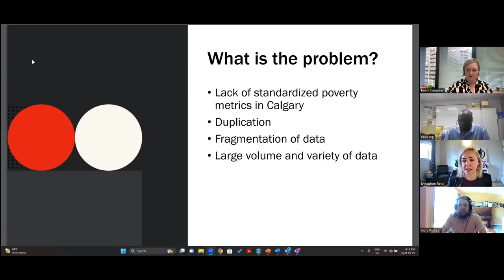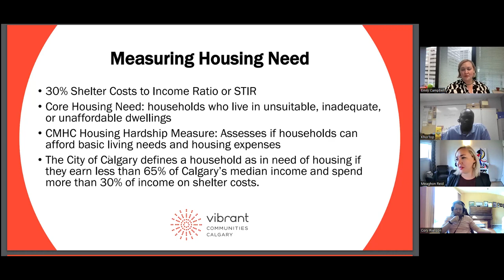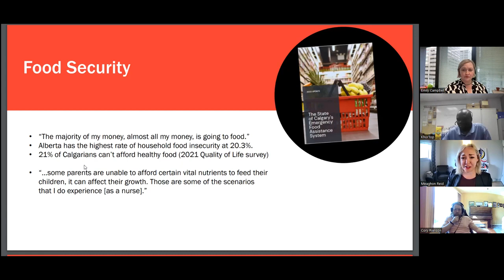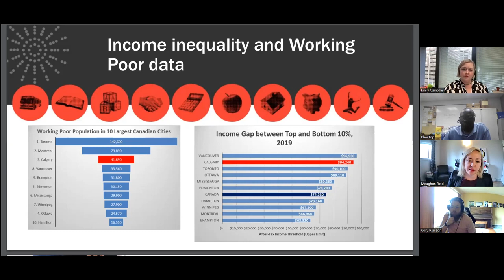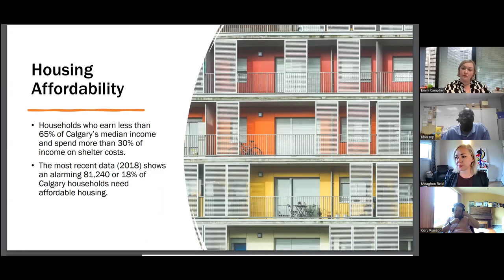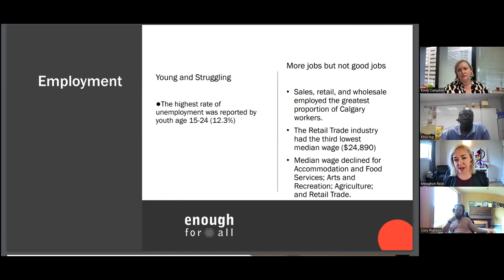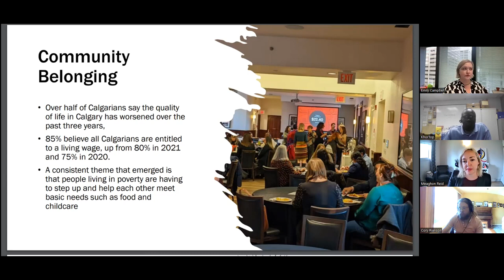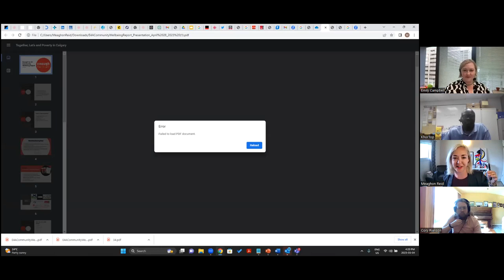Panel on the Beneath the Layers of Poverty in Calgary Report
The Rotary Clubs of Calgary, a founding partner in the Community Hubs Initiative hosted a panel discussion  moderated by Meaghon Reid, Executive Director, Vibrant Communities Calgary, @vibrantcalgary the Steward for Enough for All which included Emily Campbell from the HomeSpace Society, @homespacesociety5430 , Cory Rianson from the Leftovers Foundation and Khor Top from the Komkan Africana Institute.  The topic:   the Community Well Being Report – “Beneath the Surface – the layers of Poverty in Calgary” .